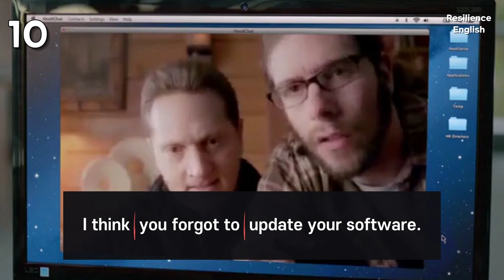English Expressions and Phrases with Movie clips, Basic English listening and speaking practice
Shadowing English Speaking with Movie clips, The Best Way to Improve Your English Speaking Skills Fast

Learn English Expressions with Movies Clips, English Listening and Speaking Practice